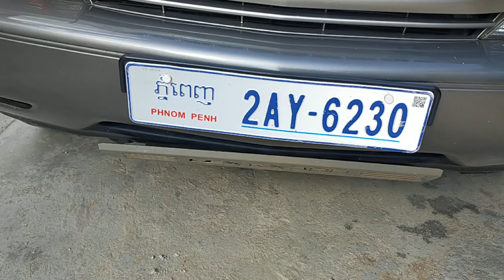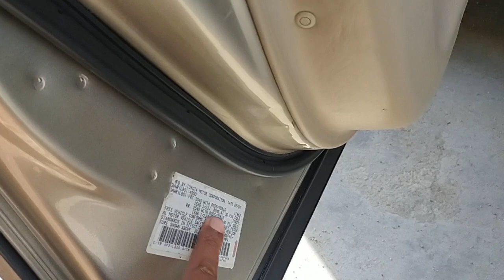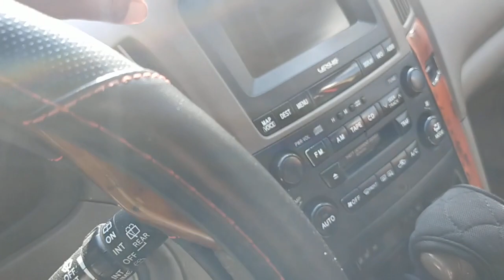ឡានលក់ធូថ្លៃ LEXUS RX300ប៉ុងពីលក់15800$ចចា070797259/017973395/0975044486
ឡានលក់ធូថ្លៃLEXUS RX300ប៉ុងពីលក់15800$ចចា
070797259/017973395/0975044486